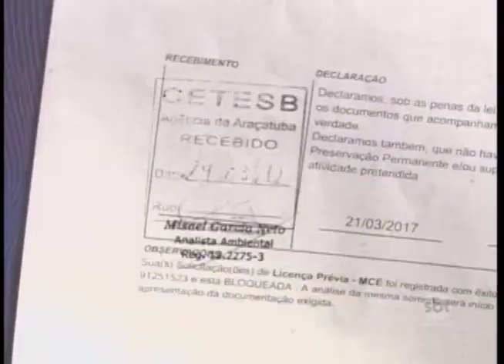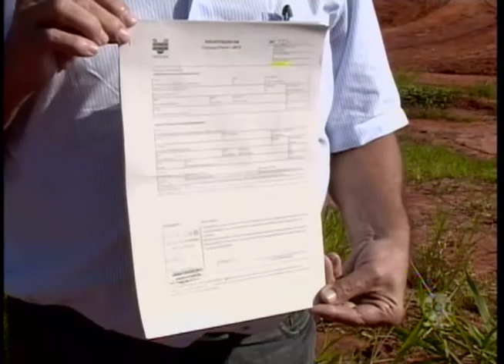Araçatuba: Licença para operação no aterro sanitário está terminando